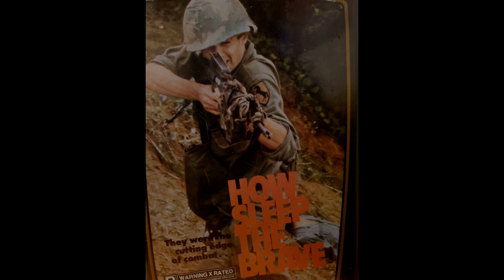HOW SLEEP THE BRAVE PART 2 ( DOWN TOWN )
This Video Is Arma 3 Game Footage
77THAR in This Mission Enter The Jungles Of Phuoc Tuy .
First Objective Is A Town Called Lang Long Hurang & Second Objective Was A Other Town Called BA RIA Both Towns Were Full Of VC & NVA - This Footage Is From Murphy Bravo Team -